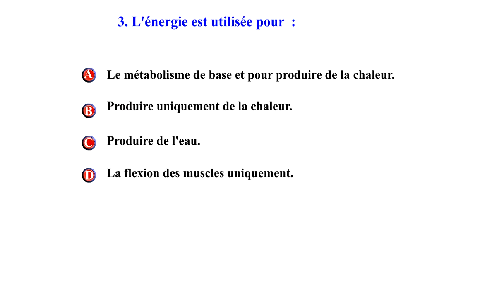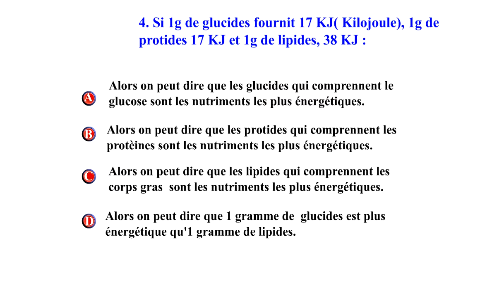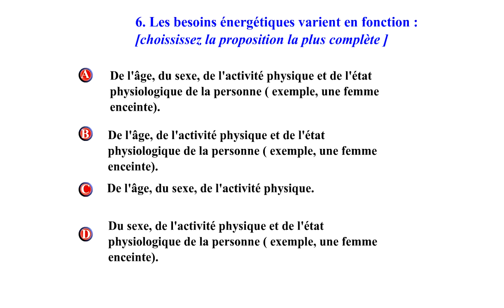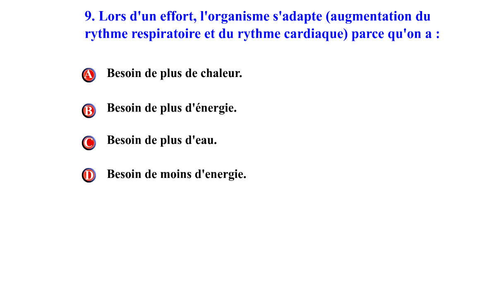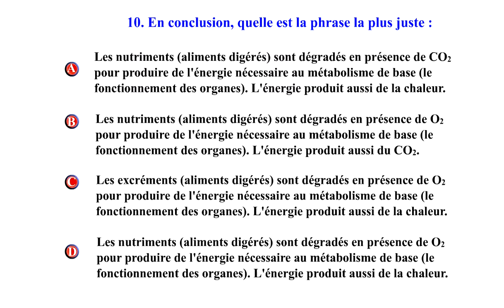QCM NOTIONS D'ENERGIE CELLULAIRE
Quelques notions sur l'énergie produite au niveau cellulaire.